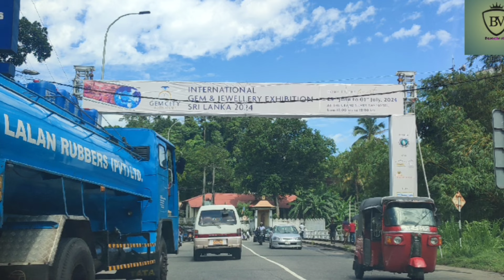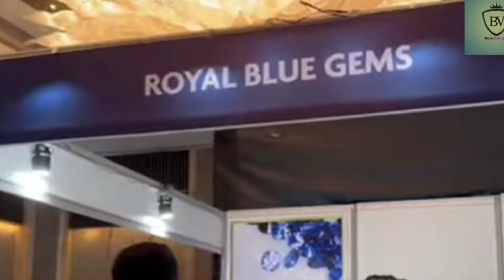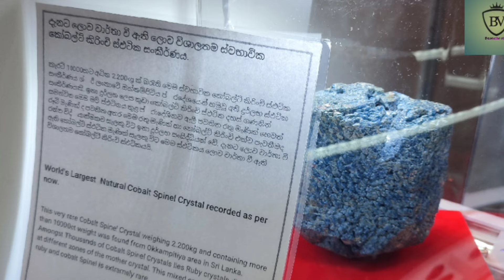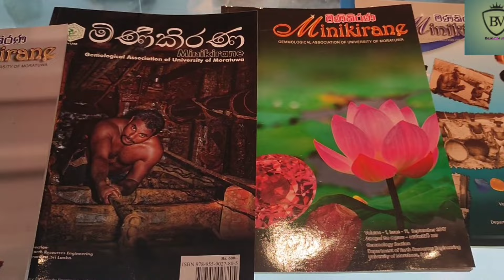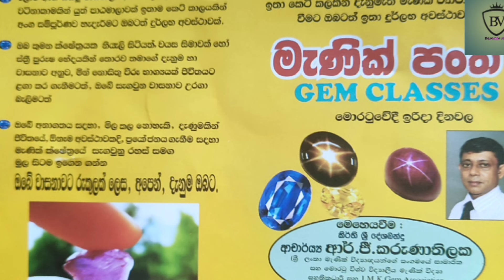රත්නපුරේ ලොකුම මැණික් එකතුව GEM CITY RATHNAPURA GEM & JUWALARY EXHIBITION 2024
ජාතික මැණික් හා ස්වර්ණාභරණ අධිකාරිය හා රත්නපුර මැණික් ව්‍යාපාරිකයන් ව්සින් සංව්ධානය කල ලංකාවෙ ව්ශාලම මැණික් ප්‍රදර්ශනය gem city rathnapura gem & juwalary exhibition 2024

links.
 🖤 මොනවද මේ නවරත්න මැණික්

 🖤 අපි මැණික් ගරන්න ගෙනාව මැශින් එක